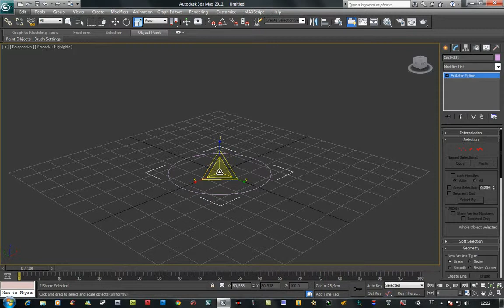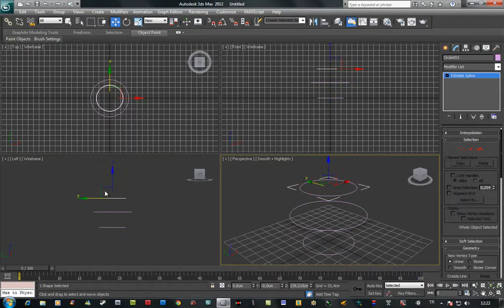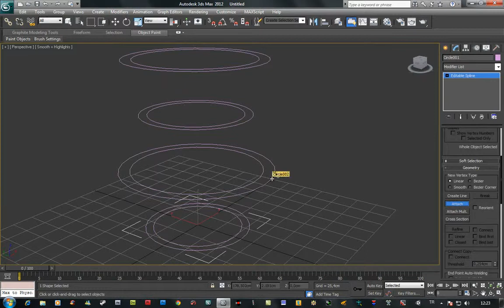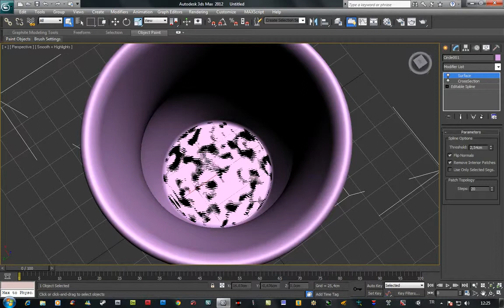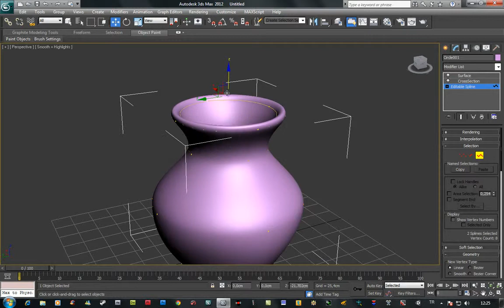Ders-36 Vazo modelleme